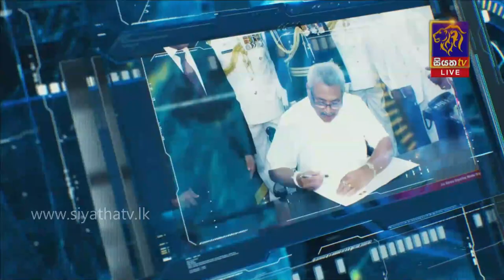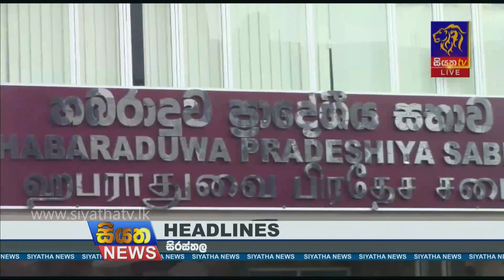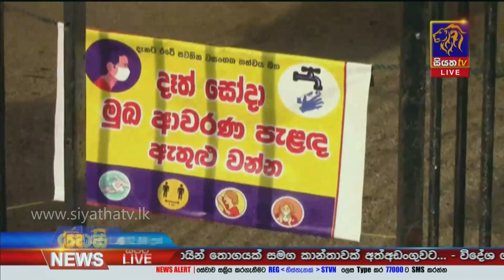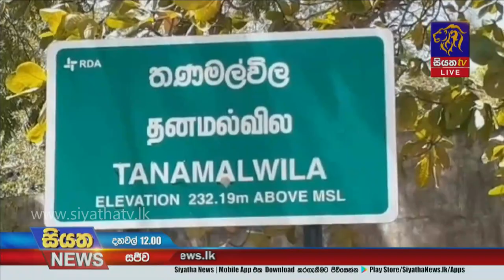Siyatha News | 12.00 PM | 17 - 01 - 2021